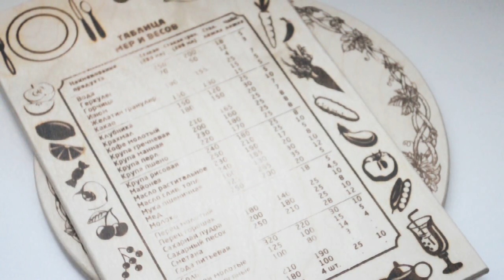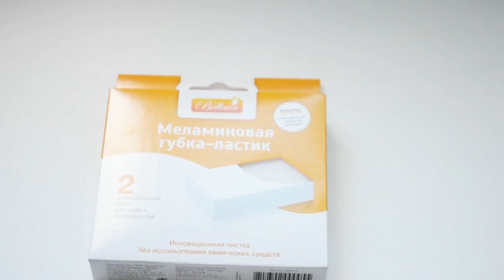ФИКС ПРАЙС МАЙ МНОГО ПОКУПОК FIXPRICE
ОТКРОЙ МЕНЯ!!!